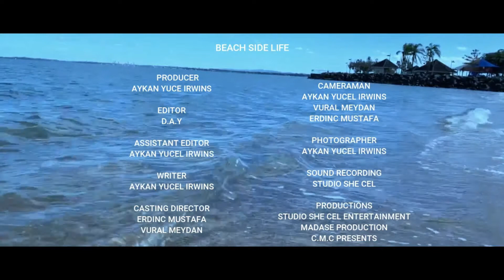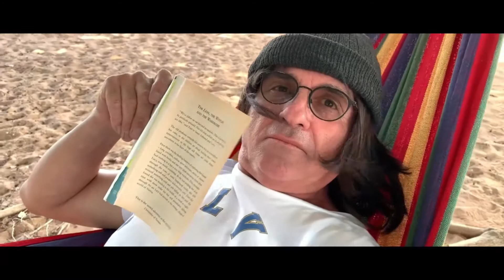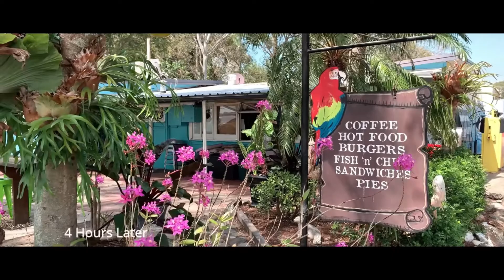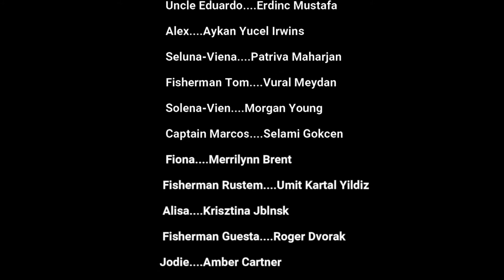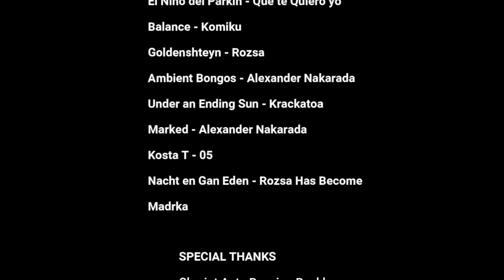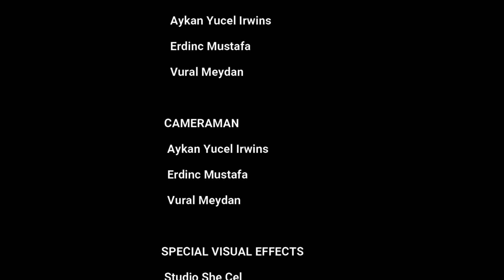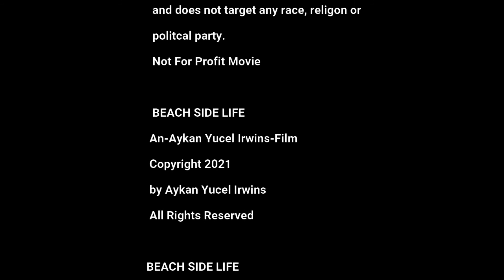youtube video #-4eKo70IVJ8